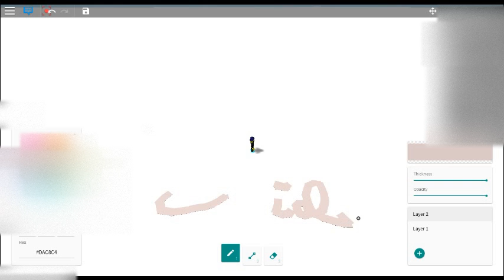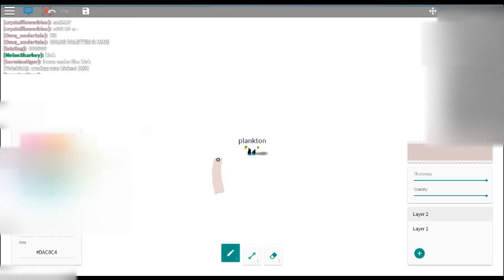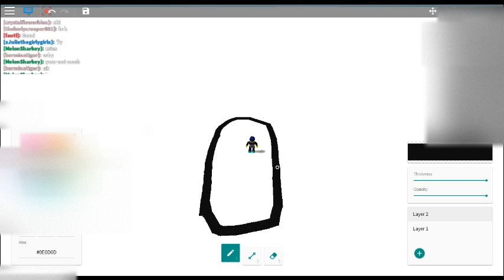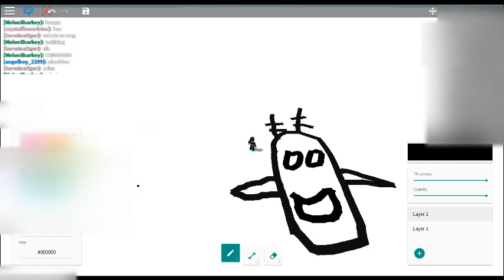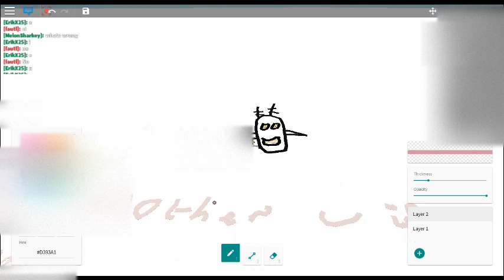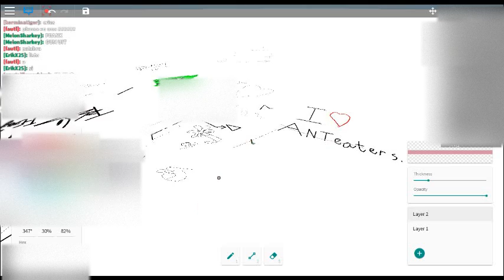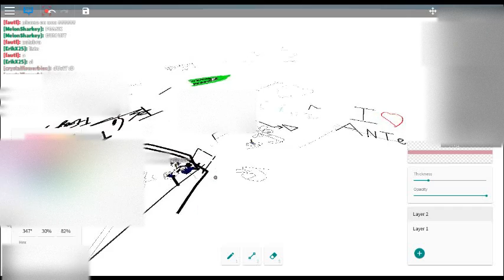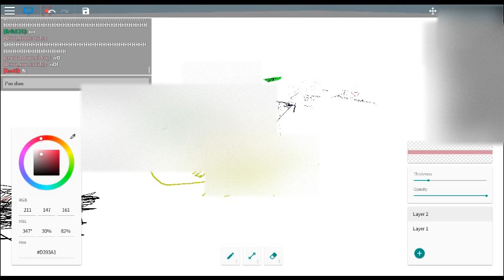Drawing Plankton (Horrible!)